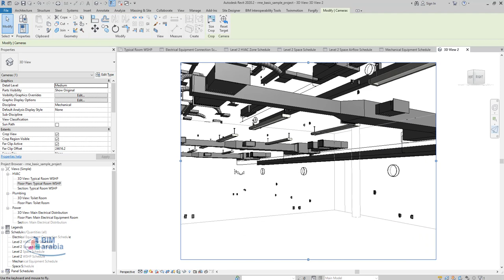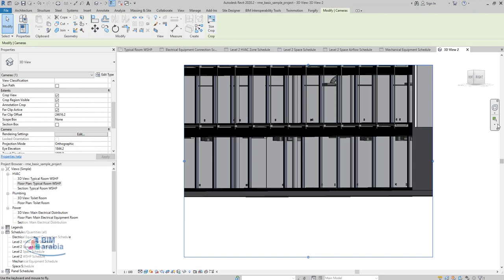Revit 2020 2 fly in camera